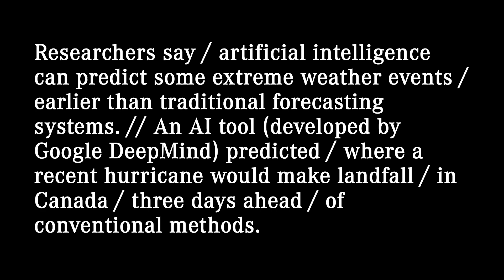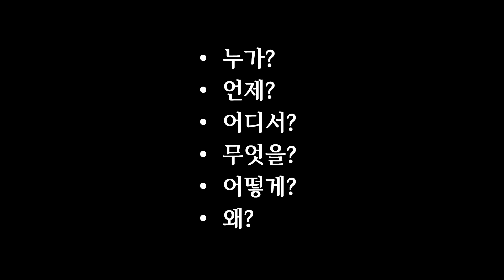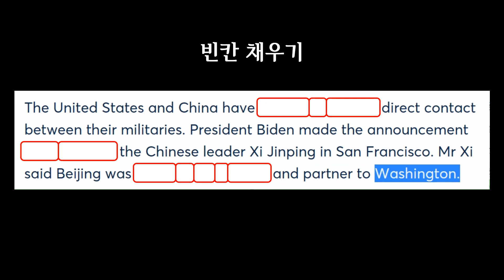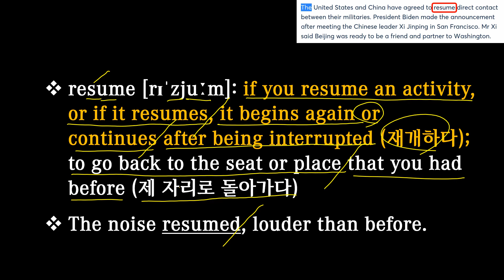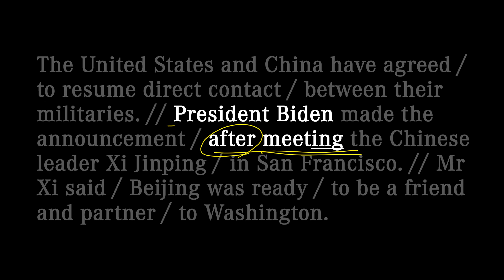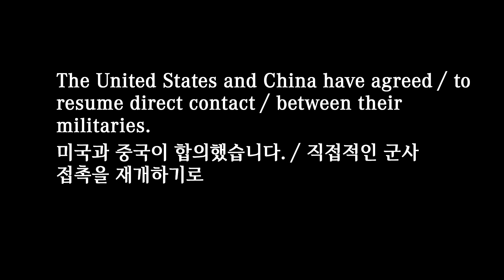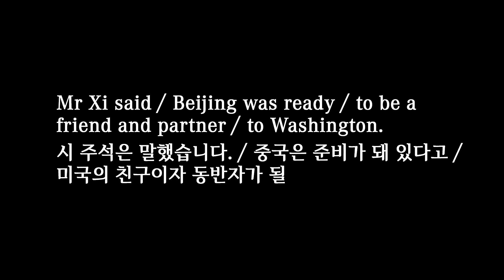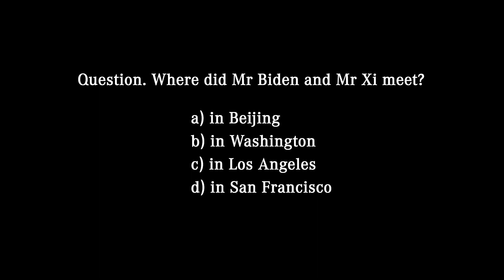[매일10분 영어뉴스] 미중 정상회담 (2023. 11. 17)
대본(transcript)
The United States and China have agreed / to resume direct contact / between their militaries. // President Biden made the announcement / after meeting the Chinese leader Xi Jinping / in San Francisco. // Mr Xi said / Beijing was ready / to be a friend and partner / to Washington.

미국과 중국이 직접적인 군사 접촉을 재개하기로 합의했습니다. 바이든 대통령은 샌프란시스코에서 시진핑 주석을 만난 뒤 이같이 발표했습니다. 시 주석은 중국은 미국의 친구이자 동반자가 될 준비가 돼 있다고 말했습니다.

00:00 영상시작
00:05 어제 뉴스
00:28 청취력 테스트
00:55 오늘 뉴스
02:08 빈칸 채우기
02:41 내용 분석
04:40 퀴즈 (정답: agree)
05:06 섀도잉
06:31 마무리
07:03 청취력 테스트 (정답: d)

resume [rɪˈzjuːm]: if you resume an activity, or if it resumes, it begins again or continues after being interrupted (재개하다); to go back to the seat or place that you had before (제 자리로 돌아가다)
The noise resumed, louder than before.